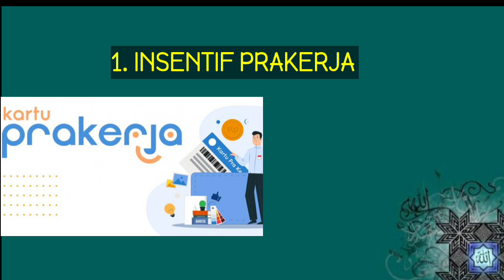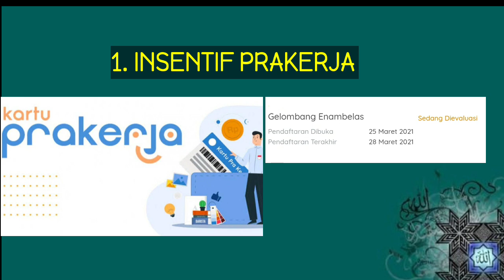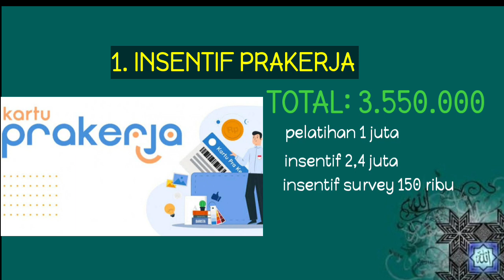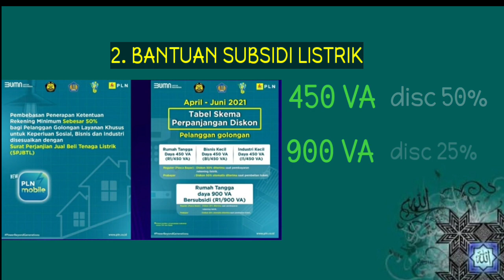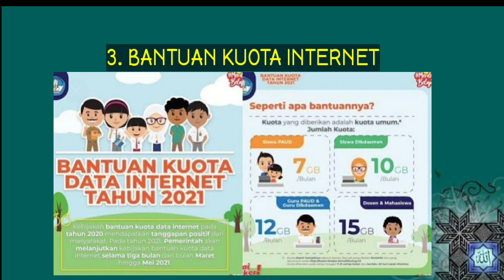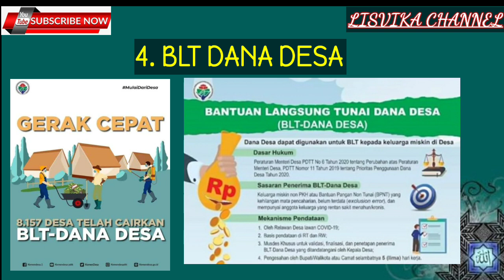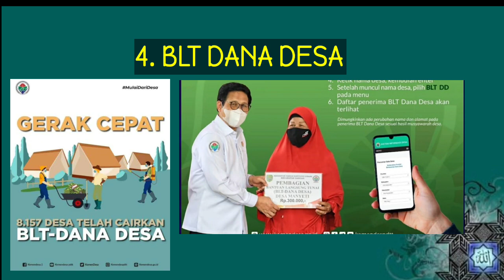KABAR GEMBIRA!! 8 Bantuan ini akan segera cair menjelang Ramadhan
Haii sahabat lisvika channel, di video kali ini kami akan berbagi info terkait 8 bansos yang di cairkan menjelang bulan ramadhan. Apa saja bansos nya??? Simak penjabaran selengkapnya di video ini ya

SEMOGA BERMANFAAT